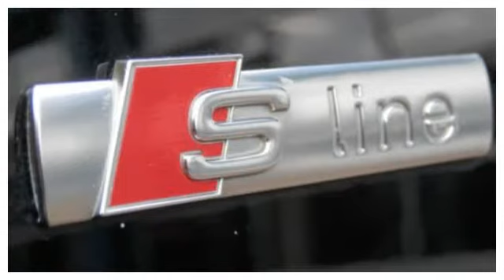Audi A3 Sportback 1.4 Tfsi 125pk S-Line Stronic automaat /